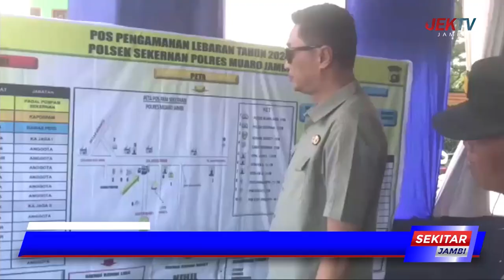PJ BUPATI BACHYUNI CEK POSKO PENGAMANAN MUDIK LEBARAN